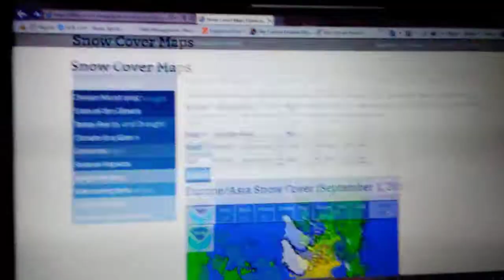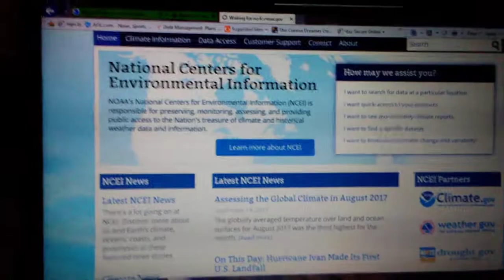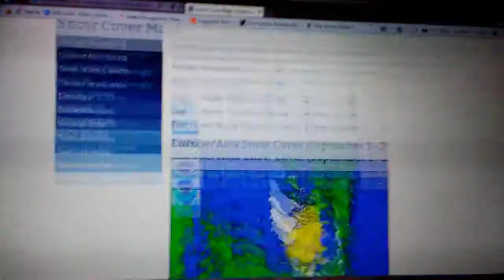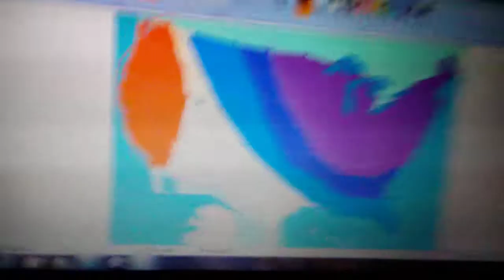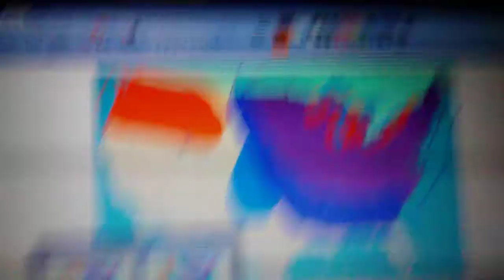Quick preliminary winter outlook (Siberian snow cover)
have any questions just leave them in the comment section down below